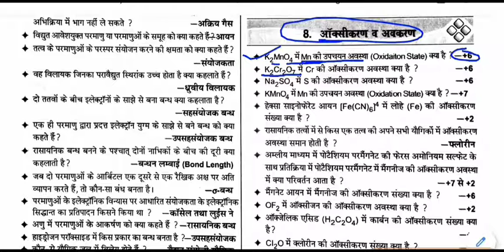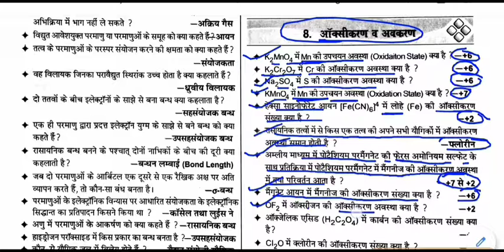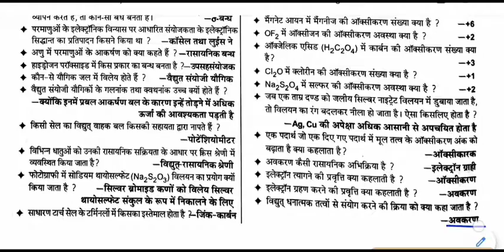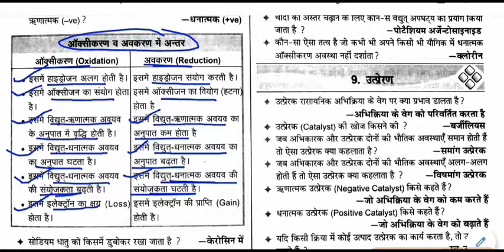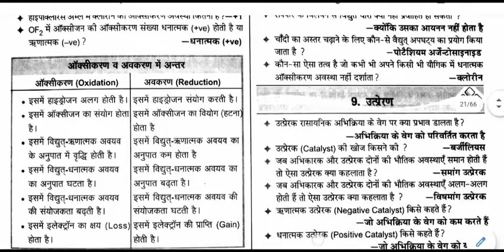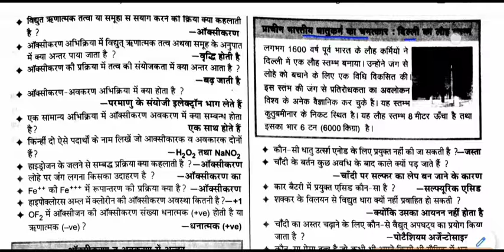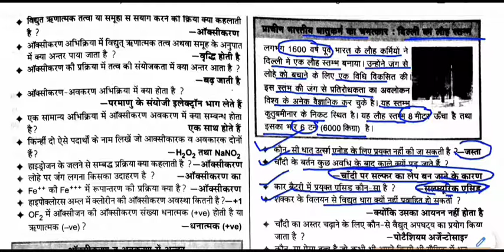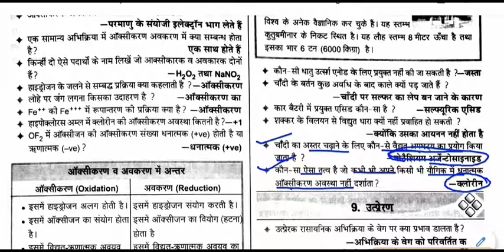chemistry gk - ऑक्सीकरण व अवकरण || Oxidation and degradation